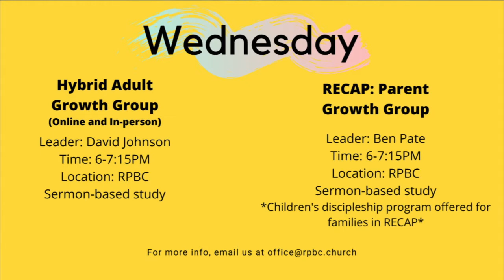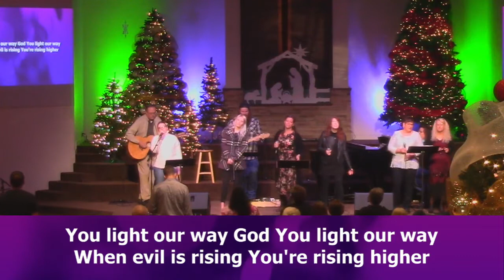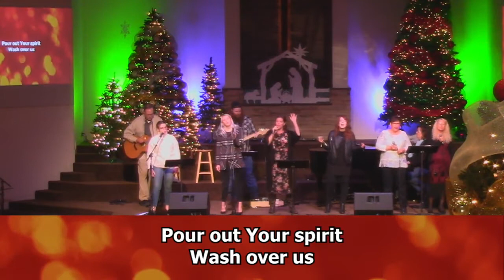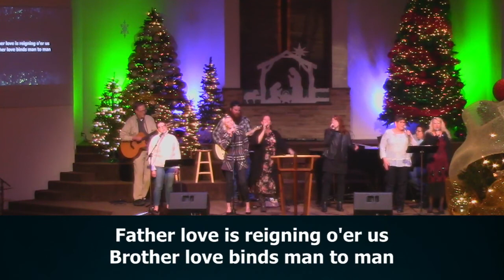Sunday Worship - 1 Peter 1:3-9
Visit us in person at 9AM and 10:30AM
Want more info on Royal Palms?  Fill out our Connect Card